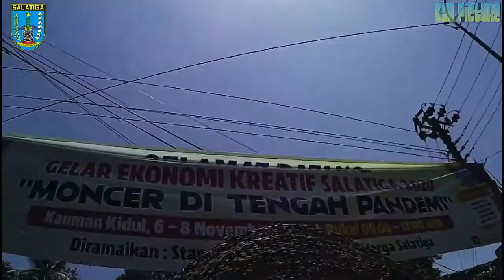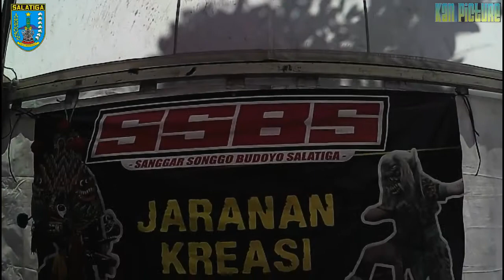Teaser Motovlog Series 31 || Salatiga Motovlogger || Coming Soon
Ini adalah teaser yang akan Coming Soon dari playlist Motovlog Seriesnya KAN Picture. tentang event UMKM di kota Salatiga Jawa Tengah.

Tunggu tanggal tayangnya persembahan Salatiga Motovlogger...

00:00 Intro
00:16 Inti Teaser
01:54 Outtro